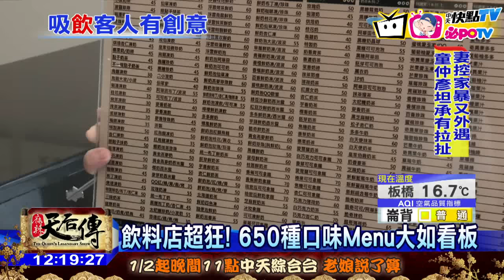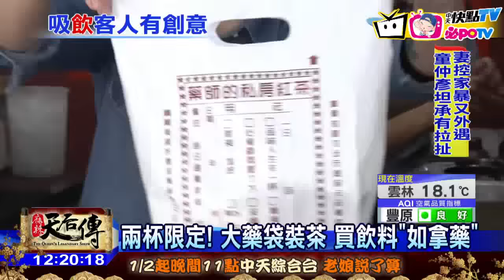20170125中天新聞 飲料店超狂！ 650種口味Menu大如看板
進入冬天的飲品淡季，手搖業者，搶客出奇招！高雄有店家，祭出「巨無霸Menu」，店內品項，多達650種，飲料單跟海報，一樣大，對於有「選擇障礙」的人來說，
買飲料，真的是一大考驗，而台南有手搖店，則是用「超大藥袋」，裝飲品，還規定，一次得買兩杯，才能用藥袋裝，不少人衝著KUSO藥袋來，只能說這年頭，賣飲料，除了好喝，還要有噱頭，才能製造話題。